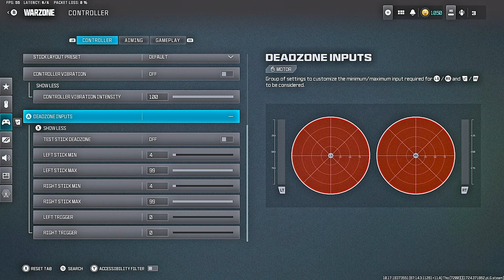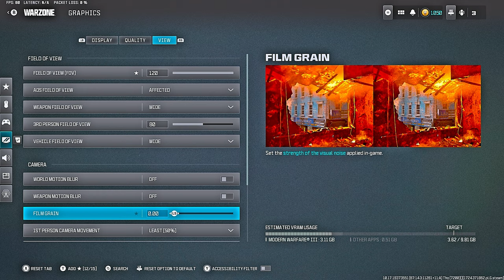125 Kills with my *NEW* SEASON 6 AIMBOT SETTINGS on Rebirth Island😍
The BEST SETTINGS on rebirth island loadout warzone 3🤯🔥